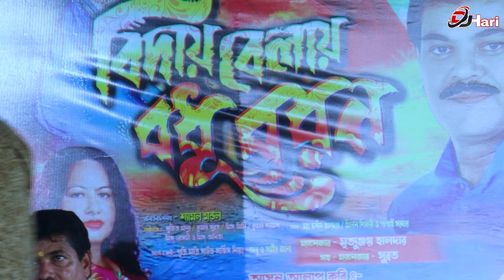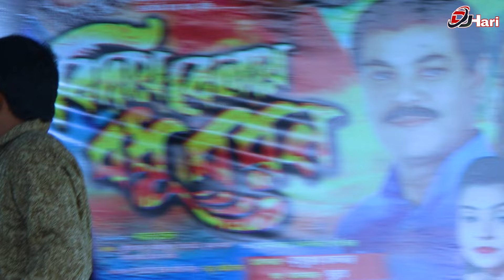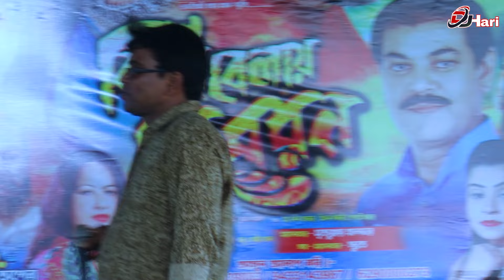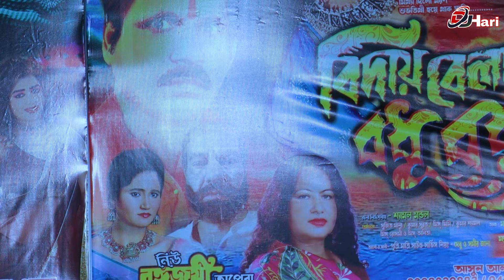সুন্দর নাইয়া গাজন উদ্বোধনী অনুষ্ঠান 2025 || দ্বীপ মঞ্জুরী গাজন তীর্থ || Sundar Naiya New Gajon 2025